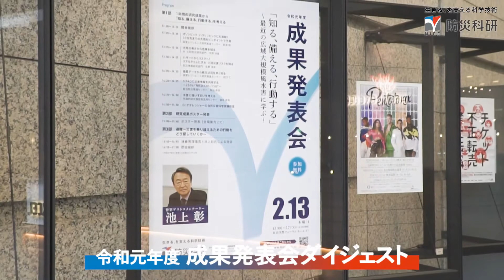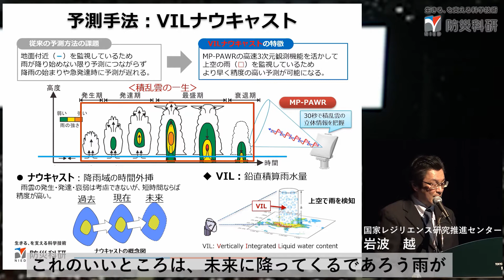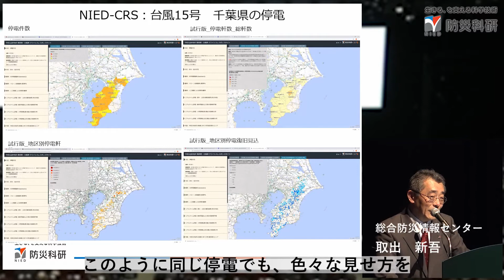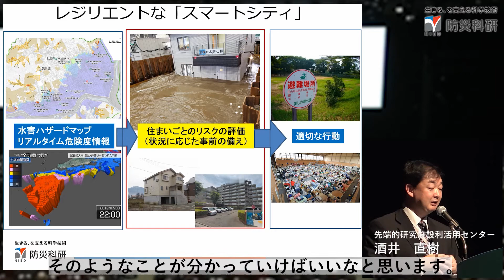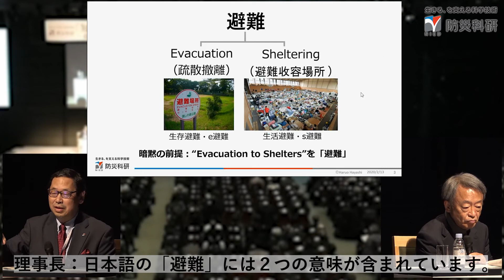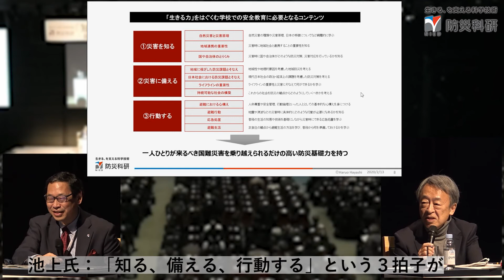令和元年度成果発表会ダイジェスト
国立研究開発法人 　防災科学技術研究所